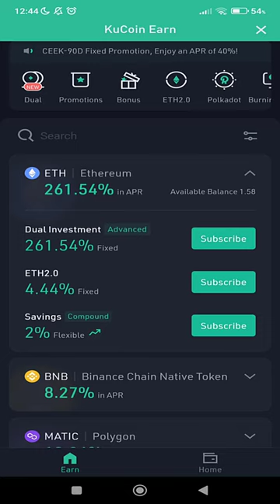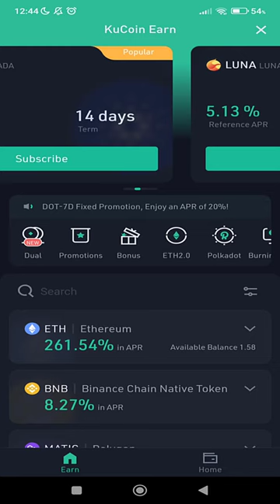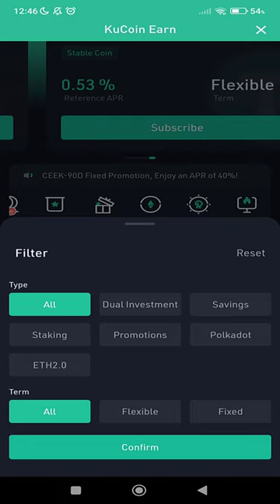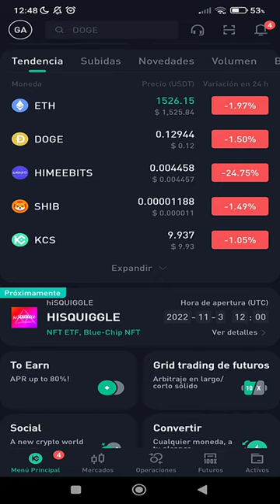📱 Sección EARN en KUCOIN APP (MÓVIL) - Staking, Savings, Dual Invest, etc... [Tutorial 2025]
✅ Cómo funciona la sección de KuCoin Earn desde el Móvil. El staking en la aplicación de kucoin está disponible en móviles android e iOS.

NOTA LEGAL